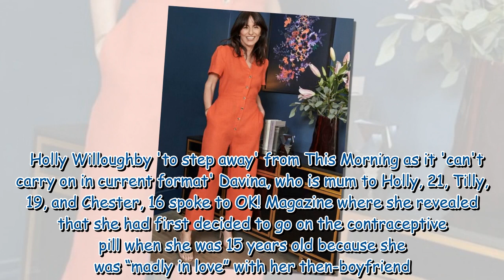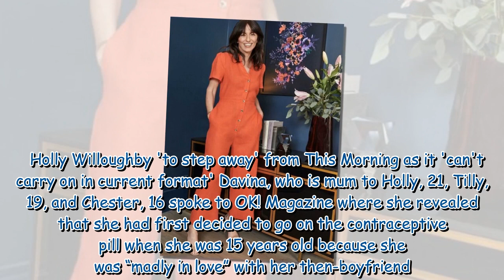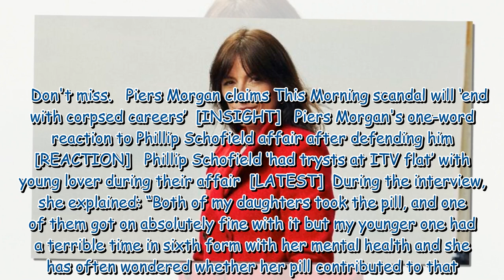Davina McCall contemplates whether the pill 'played a part' in heroin addiction